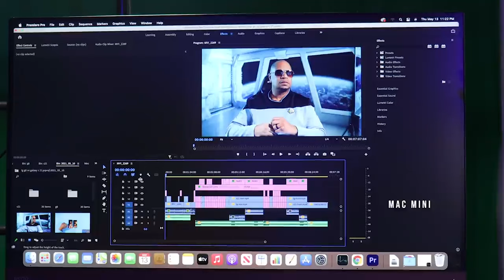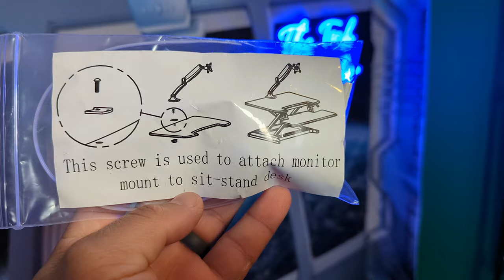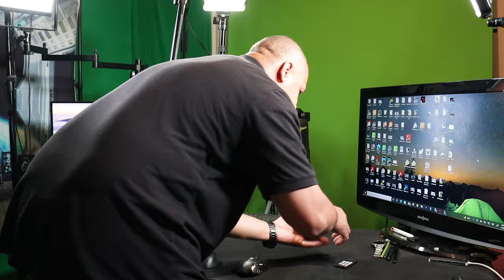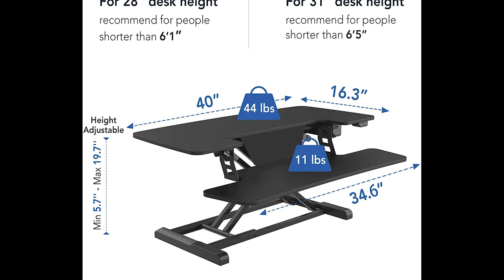FlexiSpot Motorized Standing Desk Converter (EM7MB-US 36" Review)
FlexiSpot Motorized Standing Desk Converter (EM7MB-US 36")Flexispot Amazon Black Friday Deals on Nov.
Flexispot Amazon Store
flexispot

Stylus Pen for Touch Screens